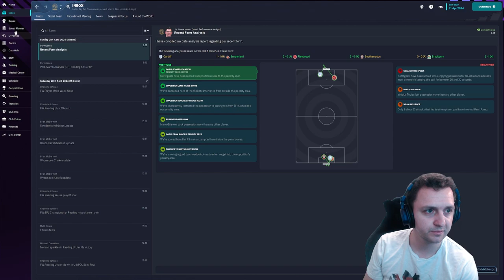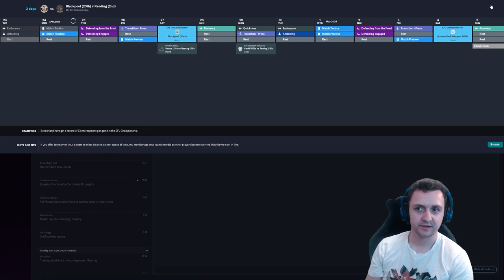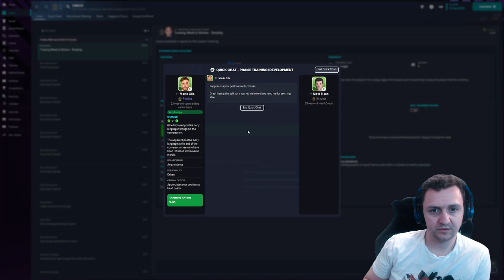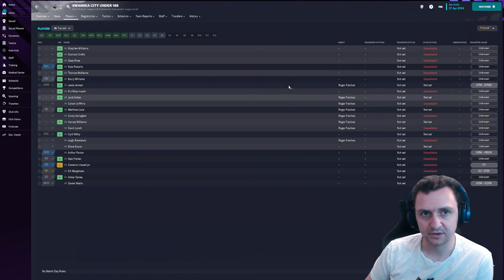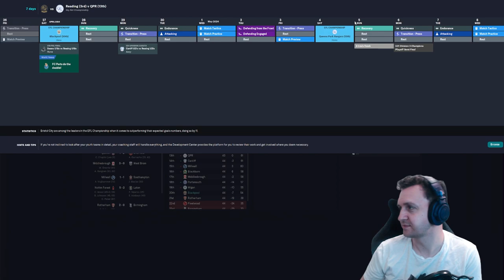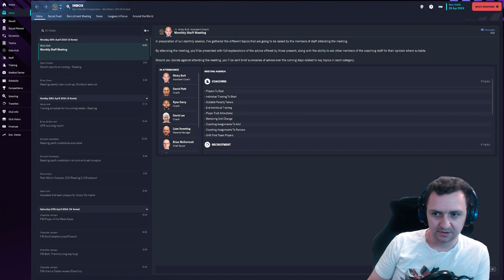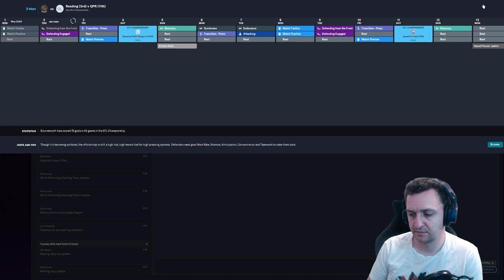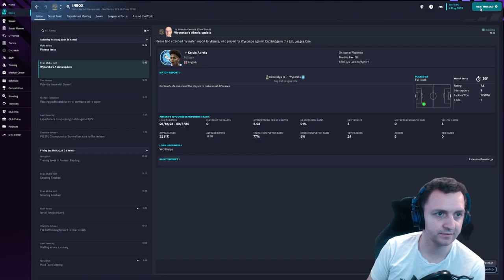AUTOMATIC PROMOTION?! - Football Manager 2023 - Reading FC RTG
Second season into my Reading FC RTG career mode! Find the live stream on Twitch!